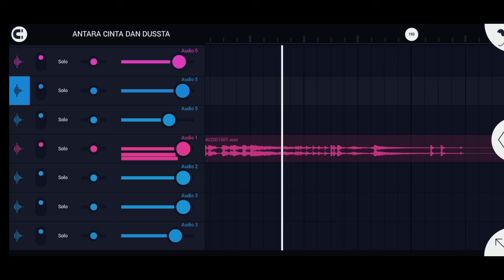DJ antara cinta dan dusta - Obbie Messakh || remix slow Ganjor orgen tunggal || Rudas project 🔥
West Borneo remixer 🇮🇩

•player keyboard : RUDAS PROJECT
•Mixing & Mastering : RUDAS PROJECT
•cipta : Obbie Messakh

dan jangan lupa juga follow

📌. kami juga menerima jasa player keyboard 🎹untuk semua jenis acara 😬

alat tempur :
• editing video : Power director & capcut📽️
• mixing & mastering : fl studio mobile🎼
• acapella  : vocal remover🎤
• perangkat : hp Vivo y12 📲
• thumbnail : pinterest 🖼️

kamsya bah Jang udah singgah 🤝

 🥛GANJOR NEVER DIE
🧚 ANTU GANJOR